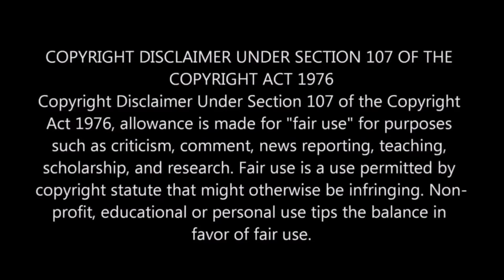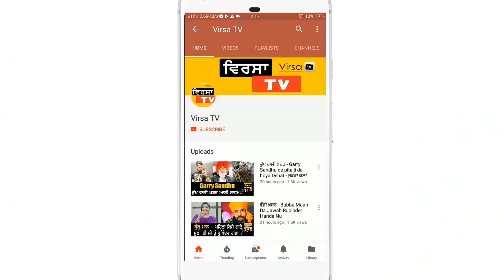ਗਰਮ ਮੁੱਦਾ ! Karan Aujla Reply to Sidhu Moose Wala - ਪਰਚਾ ਤੇਰੇ ਸਿਰ ਚੌਰੀ ਦਾ